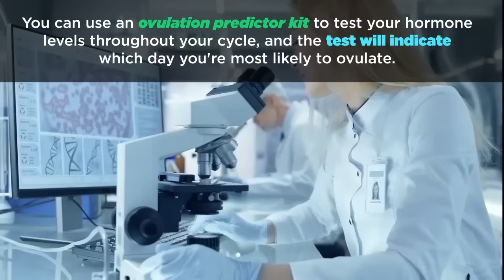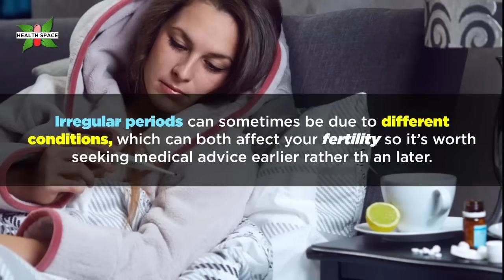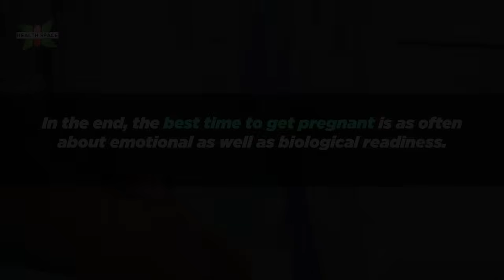When is the best time to get pregnant before or after ovulation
When is the best time to get pregnant  (conception) happens when a man's sperm fertilizes a woman's egg. For some women this happens quickly, but for others it can take longer.
If your cycle is the same number of days each time, you can try using our ovulation calculator to estimate your fertile window each month to know that best time to get pregnant.
You can use an ovulation predictor kit to test your hormone levels throughout your cycle, and the test will indicate which day you're most likely to ovulate.